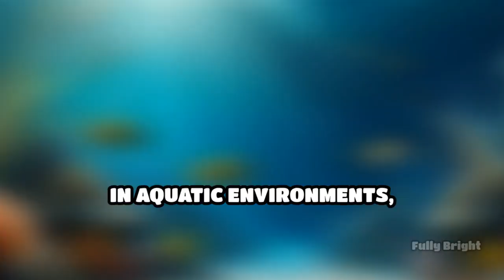Microbes: The Hidden Architects of Ecosystems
Discover how microorganisms shape ecosystems in ways you never imagined. Dive into the unseen world that sustains life on Earth!